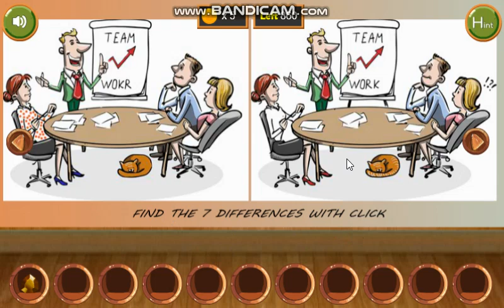Puzzling Pursuit Find Office Girl Ava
Video Walkthrough of Puzzling Pursuit-Find Office Girl Ava